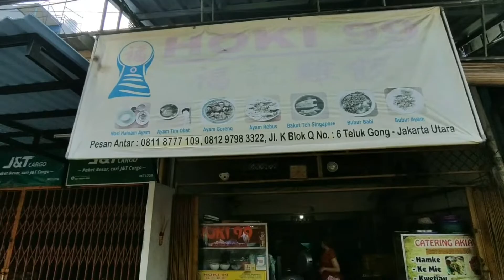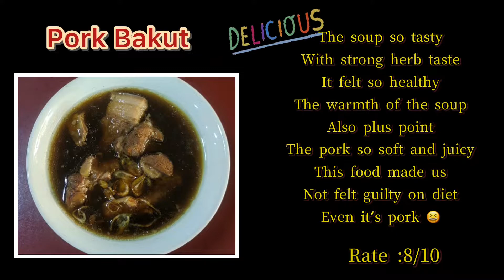Healthy Chinese food restaurant at Teluk Gong nonhalal #39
Hoki 99
Jalan K , Teluk Gong No.31B RT12/RW9
Penjaringan Jakarta utara 14450

Open Hours : MON - SUN 10:00 AM - 10:00 PM